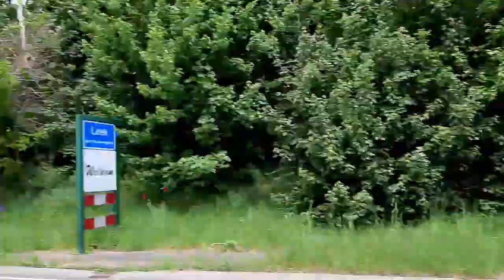truckrun leek 2022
ik hep ook tiktok jeet door truckspotter050